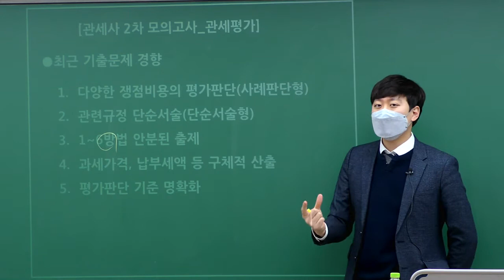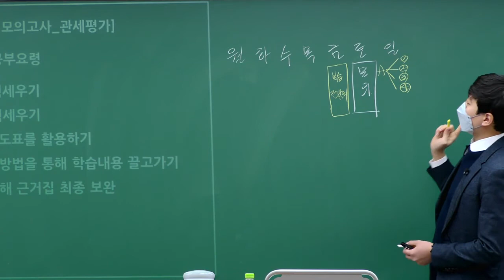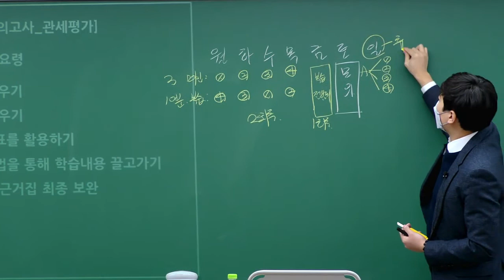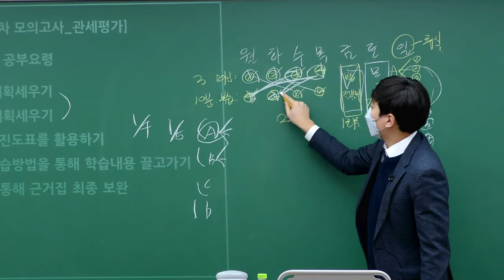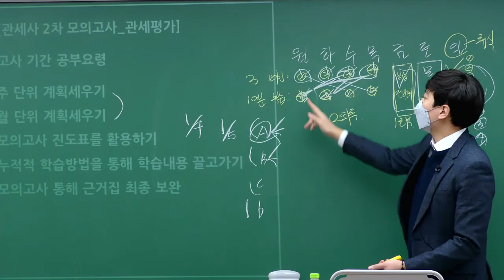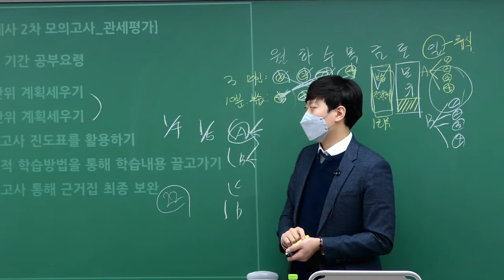관세사2차 관세평가 모의고사 설명회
[이패스관세사]
관세사 2차 관세평가 모의고사 설명회

강사: 박창환

*핸드아웃 다운 받는방법
이패스관세사 홈페이지 - 무료강의 - 2차탭 클릭

관세사 합격의 완성은
이패스관세사